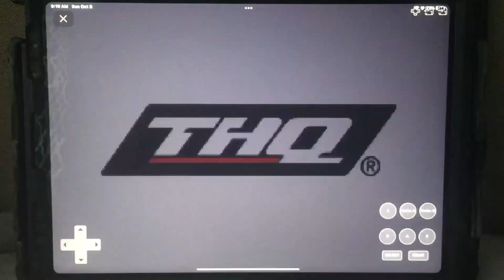THQ/MTO (2003)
From THQ Presents for Gameboy Advance “GT Advance 3: Pro Concept Racing” (2003)